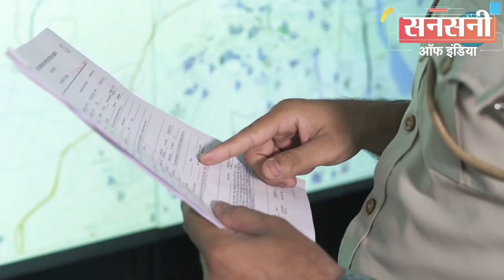शातिर हाई प्रोफाइल एजेंट को उसी की चाल से दबोचा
Vijay Kumar Diwakar
SANSANI OF INDIA
दिल्ली पुलिस ने विदेश भेजने के नाम पर ठगी करने वाले इमीग्रेशन रैकेट का भंडाफोड़ करते हुए दो हाई प्रोफाइल एजेंटों के साथ 4 यात्रियों को गिरफ्तार किया है। गिरफ्तार हाई प्रोफाइल एजेंट बड़े ही शातिराना अंदाज में पहले  विदेश जाने वाले लोगो को टारगेट करता था फिर विदेश भेजने का सपना दिखाकर प्रति परिवार जिसमे पति, पत्नी और एक बच्चे का एक करोड़ रुपया वसूलता था। गिरफ्तार आरोपियों की पहचान गुजरात निवासी मनीष पटेल उर्फ केतन पटेल और दुष्यंत कुमार ब्रह्मभट्ट उर्फ डीसी काका के रूप में हुई है। दोनों हाई प्रोफाइल एजेंटों को दिल्ली में महिपालपुर इलाके से दबोचा है।

आईजीआई एयरपोर्ट डीसीपी संजय त्यागी ने बताया कि दिनांक पांच फरवरी  2022 को आईजीआई एयरपोर्ट बीओआई स्टाफ ने थाना आईजीआई एयरपोर्ट में एक शिकायत दी थी की पासपोर्ट में छेड़छाड़ करके छह यात्री जिनमे दो बच्चे है अवैध तरिके से विदेश जाने की कोशिश कर रहे हैं।

शिकायत मिलते ही थाना आईजीआई एयरपोर्ट प्रभारी यशपाल सिंह, एसआई संजीव चौधरी, एसआई राजकुमार व एसआई महेश के साथ एयर इंडिया के इमिग्रेशन कार्यालय पहुंचे।

एयरपोर्ट संपर्क अधिकारी जर्मन एएलओ एडुआर्ड हॉक ने जाँच टीम को बताया की छह यात्री जिनमे दो बच्चे हैं departure immigration clearance करके एयर इंडिया फ्लाइट नंबर एआई 121 से फ्रैंकफर्ट, जर्मनी के रास्ते बेलग्रेड, सर्बिया जाने की कोशिश कर रहे हैं। सर्बिया जाने वाले सभी छह यात्रियों के पासपोर्ट पर चिपकाए इतालवी शेंगेन वीज़ा स्टिकर खाली हैं। जाँच में पता चला की यह इतालवी शेंगेन वीज़ा स्टिकर इस्लामाबाद में इतालवी दूतावास से चुराए गए हैं।

पुलिस टीम को जाँच में पता चला की गिरफ्तार छह लोग दो परिवारों से थे जोकि अवैध तरीके से यूएसए जाना चाहते थे। मनीष पटेल उर्फ केतन पटेल नामक  एजेंट ने उन्हें विदेश जाने का सपना दिखाया। विदेश भेजने के नाम पर एजेंट मनीष पटेल उर्फ केतन पटेल ने प्रति परिवार जिसमे पति, पत्नी और एक बच्चे का एक करोड़ की मांग की। अस्सी हजार रुपए एडवांस प्रति सदस्य व वाकी पेमेंट विदेश पहुंचने के बाद तय हुई थी। एजेंट ने ही शेंगेन वीजा स्टीकर की व्यवस्था की थी।

थाना आईजीआई एयरपोर्ट प्रभारी यशपाल सिंह ने दिनांक छह फरवरी 2022 को इमिग्रेशन अधिकारियों की लिखित शिकायत पर एफआईआर संख्या 50/2022 और 51/2022  धारा 420/468/471 और 12 पीपी अधिनियम के तहत मामला दर्जकर जाँच शुरू कर दी।

आईजीआई एयरपोर्ट डीसीपी संजय त्यागी ने मामले को गंभीरता से लेते हुए   विदेश भेजने के नाम पर ठगी करने वाले एजेंटों को जल्द से जल्द दबोचने के लिए  बिजेंद्र सिंह एसीपी आईजीआई एयरपोर्ट की सुपरविजन व यशपाल सिंह एसएचओ आईजीआई एयरपोर्ट के नेतृत्व में एसआई संजीव चौधरी, एसआई राजकुमार, एसआई महेश, हेड कांस्टेबल रामावतार और कांस्टेबल  अमरजीत की एक टीम का गठन किया।

टीम ने आरोपी एजेंट मनीष पटेल उर्फ केतन पटेल की modus operandi को बारीकी से समझा। टीम को जाँच में पता चला की आरोपी हाई प्रोफाइल एजेंट है और हर किसी से बात नहीं करता है। केवल विदेश जाने वाले लोगो से मतलब रखता है। जाँच में यह भी पता चला की आरोपी अपने पास बिना सिम वाला वाई फ़ाई मोबाइल फ़ोन रखता है और अपने टारगेटों से बात करने के लिए अंतरराष्ट्रीय व्हाट्सएप नंबर इस्तेमाल करता है। टीम को जाँच में आरोपी के दो अंतरराष्ट्रीय व्हाट्सएप नंबर प्लस दो पांच चार छह पांच नौ नौ दो चार चार ज़ीरो तीन छह सात और प्लस दो दो ज़ीरो सात तीन एक पांच तीन ज़ीरो सात मिले।

टीम ने इलेक्ट्रॉनिक सर्विलांस से आरोपी के  व्हाट्सएप नंबर के वाई फ़ाई का  आईपी एड्रेस की डिटेल निकाली।

डिटेल मिलते ही यशपाल सिंह एसएचओ आईजीआई एयरपोर्ट ने एसआई संजीव चौधरी, एसआई राजकुमार, एसआई महेश, हेड कांस्टेबल रामावतार और कांस्टेबल अमरजीत की एक टीम के साथ आरोपी के सस्पेक्ट ठिकानों पर कई बार छापेमारी की लेकिन आरोपी इतना शातिर था की दिल्ली में लगे फ्री वाई फ़ाई से व्हाट्सएप चलाता था और हर थोड़ी देर बाद अपनी लोकेशन बदल लेता था जिससे आरोपी के व्हाट्सएप  का आईपी एड्रेस भी बदल जाता था इस कारण  आरोपी की पिनपॉइंट लोकेशन भी ट्रेक नहीं हो पा रही थी।

यशपाल सिंह एसएचओ आईजीआई एयरपोर्ट ने हिम्मत नहीं हारी और आरोपी की modus operandi से ही आरोपी को दबोचने का प्लान बनाया।

आरोपी केवल विदेश जाने की इच्छा रखने वाले लोगों से ही संपर्क करता था इसलिए बिजेंद्र सिंह एसीपी आईजीआई एयरपोर्ट की सुपरविजन व यशपाल सिंह एसएचओ आईजीआई एयरपोर्ट के नेतृत्व में एक टीम ने नकली ग्राहक बनकर आरोपी के व्हाट्सएप नंबर पर विदेश जाने की इच्छा जाहिर की। काफी दिनों की व्हाट्सएप चैट से टीम ने आरोपी को विश्वास में ले लिया। आरोपी को जब विश्वास हो गया की सामने वाली पार्टी जेन्युन है और विदेश भेजने के नाम पर करोड़ों खर्च कर सकती है तो दिल्ली में महिपालपुर के होटल ओलिविया में मिलने को बुलाया।

आईजीआई एयरपोर्ट डीसीपी संजय त्यागी आरोपी को दबोचने का यह मौका हाथ से नहीं निकलने देना चाहते थे। तुरंत ही बिजेंद्र सिंह एसीपी आईजीआई एयरपोर्ट की सुपरविजन व यशपाल सिंह एसएचओ आईजीआई एयरपोर्ट के नेतृत्व में टीम ने सबसे पहले होटल ओलिविया की रैकी की और होटल को चारो तरफ से घेर लिया। उसके बाद एक टीम ने होटल ओलिविया में आरोपी मनीष पटेल उर्फ केतन पटेल से कस्टमर बनकर मुलाकात की। टीम का इशारा मिलते ही आरोपी मनीष पटेल उर्फ केतन पटेल को दबोच लिया।

आरोपी की पहचान 47 वर्षीय मकान नंबर 31 बी, रामपार्क सोसाइटी, नियर रेलवे सेकंड नाला, पतन, गुजरात निवासी  मनीष पटेल उर्फ केतन पटेल पुत्र बाबू लाल के रूप में हुई।